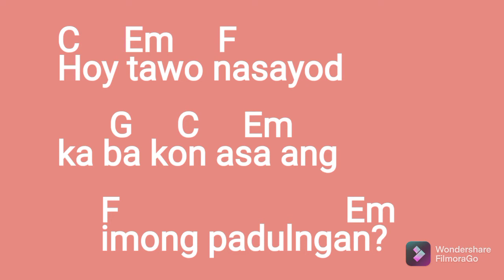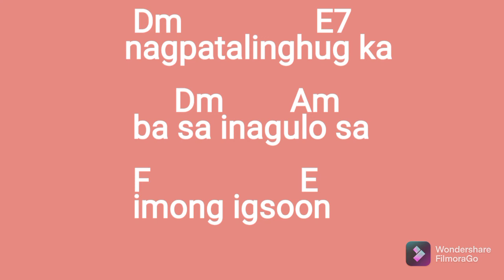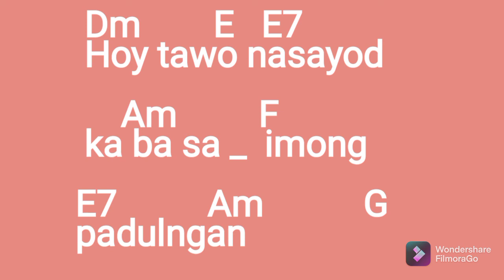Hoy Tawo Instrumental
Nerio Anggub

* I recorded this song 4 yrs ago when I was still learning the song and kept it on my files.  During lent season I play the recorded song on our choir practice.

Though the recorded song isn't perfect but you, too, can  sing along while the video is being played.

 May this relegiously small way of mine can help reflect everyone's self this lent.. God bless everyone!